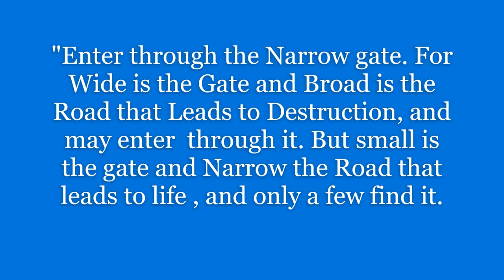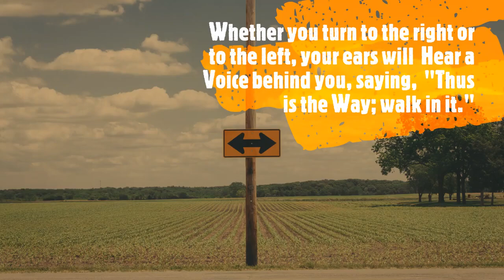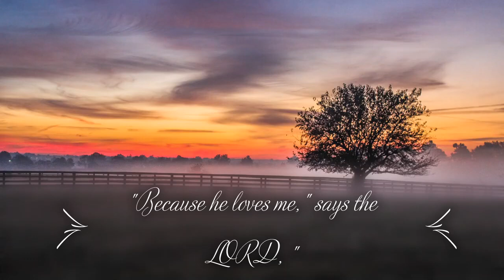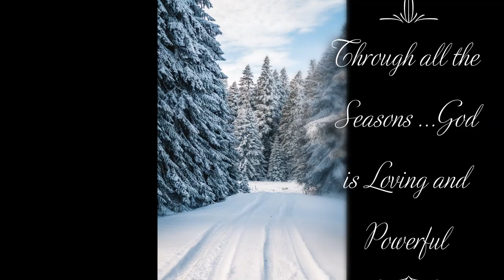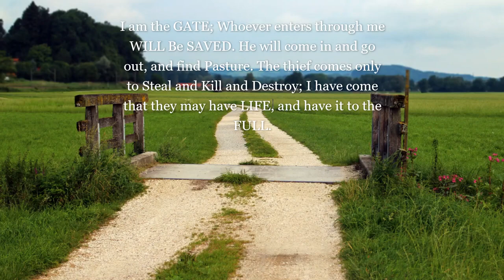The Road to God John 14:6 (NLT)Jesus told him, “I am the way, the truth, and the life.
John 14: 6  "Jesus saith  unto him, I am the way, the truth, and the life: no man cometh unto the Father , but by me."                                                       The road to God is a highly personal and subjective journey, as the concept of God can mean different things to different people. However, there are some common steps that people can take to connect with their spirituality and deepen their relationship with God.                                         1. Cultivate a sense of reverence and awe: Recognize the divine in all things, and approach the world with a sense of wonder and gratitude.

2. Practice prayer and meditation: Set aside time each day to communicate with God, whether through silent meditation or formal prayer.                                                                                                                       3. Practice compassion and kindness: Live out your faith by serving others, showing compassion and kindness to those in need, and practicing forgiveness.

4. Surround yourself with like-minded individuals: Seek out community with others who share your faith, as this can provide support and encouragement along the way.

5. God’s Word Lights the Way God’s Word lights the way for our feet for the path ahead. When we are unsure where to go, God’s Word will lead the way. ...
6. Keep His Commands & Receive Benefits When we keep His commands, we have a path that is full of God’s loving-kindness. ...
The concept of God varies widely among different cultures, religions, and belief systems, and the path to connecting with God or a higher power can be unique for each individual. However, there are some general principles that can be helpful in seeking a connection with a higher power:

Cultivate a spiritual practice: Many people find that regularly engaging in spiritual practices, such as prayer, meditation, or mindfulness, can help to create a sense of connection with God.

Seek guidance from wise teachers: If you are part of a religious or spiritual tradition, seeking guidance from wise teachers or mentors can be very helpful in deepening your connection with God.

Engage in acts of kindness and service: Helping others and being kind can create a sense of connection with something larger than oneself.

Reflect on your own values and beliefs: Take time to reflect on your own values and beliefs, and try to align them with your actions and behaviors. This can help to create a sense of purpose and connection with a higher power.

Be open and receptive: Approach the search for a connection with God , with an open mind and heart. Be receptive to the signs and messages that may come your way, and trust your intuition and inner guidance.

Remember that the path to connecting with God is a personal one, and there is no one "right" way to do it. It is important to approach the search with openness, patience, and a willingness to learn and grow.                                   Ultimately, the road to God is one of continual growth and learning, and each individual's path may look different. It's important to trust your own inner guidance and seek out spiritual practices and resources that resonate with you personally.                                                                             He told us this himself. He said, “I am the way … no one comes to the Father except through me” (John 14:6). Amen!  He did not say, “I am a way,” or, “I am one of the ways.” He said, “I am the way,” which means that he is the only way to God, not one of many options. He is not one of many roads which lead to a peaceful, permanent relationship with God. He is the only option and the only road.   Amen                                                "Hallelujah" is an expression of praise or thanks to God in the Hebrew language. It is often used as a term of celebration or joy .   It is a Hebrew word that means "Praise Yah" (short for Yahweh, one of the names of God in the Old Testament).

When people say "Hallelujah," they are essentially expressing praise and adoration to God. It is a way of acknowledging and honoring God's power, goodness, and majesty. Hallelujah ! Thank you Jesus Glory be to God Walking by faith, not by sight means that, even though we may not see God working right now, we trust and believe that he is preparing us for blessings and relief from what we are facing somewhere down the road. It means that we keep rejoicing and praising Him through the hard times, knowing that God is still in control. Amen